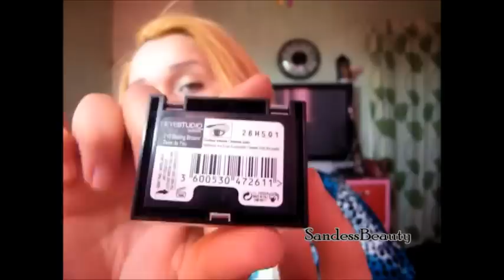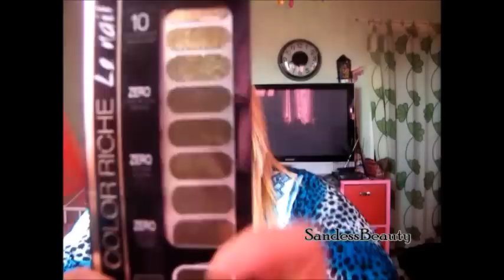Achat du mois d'Avril- Gemey Maybelline, Loréal, Dr.Pierre Ricaud ...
❤❤N'hésitez pas à me soutenir en vous abonnant à ma chaîne si vous appréciez mes vidéos, c'est totalement gratuit et rapide.❤❤

Gemey Maybelline :
Correcteur Illuminateur Dream Lumi touch : 11.20€
Mascara  EXPRESS TURBO BOOST : 13.50€
Stickers Nail art L'oréal : 11.90 €
Poudre Dream Terra Sun 13.70€
Fond de teint Affinitone 12.30€
Anti-cerne Superstay 24H 9.80€
Fard à paupières Eyestudio Mono teinte:Terre de feu 9.00€
Fard à paupières Eyestudio Color Tatoo 10.90€
Vernis Soin des ongles 9.00€ l'unité
Cream Dream Fresh BB 11.00€

ENORME KiiSS !